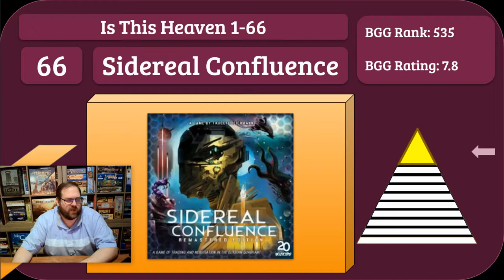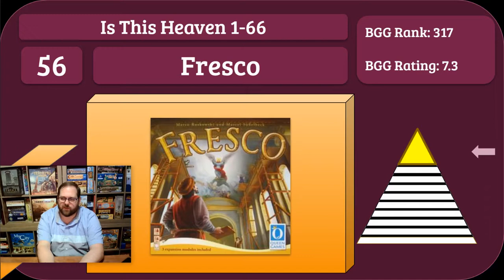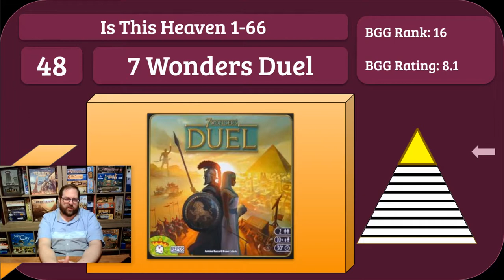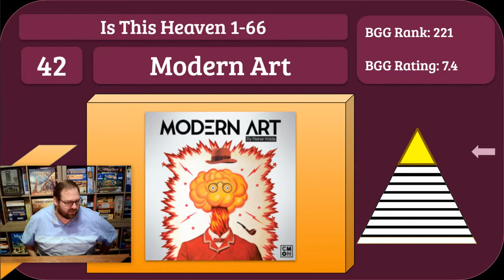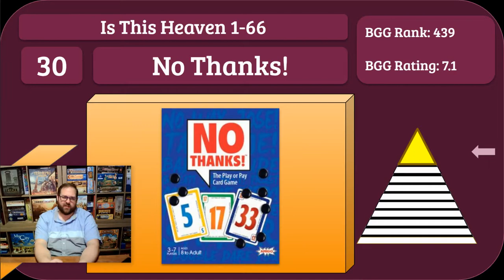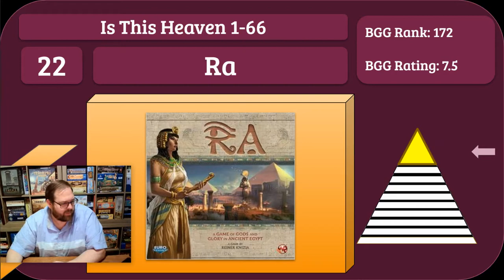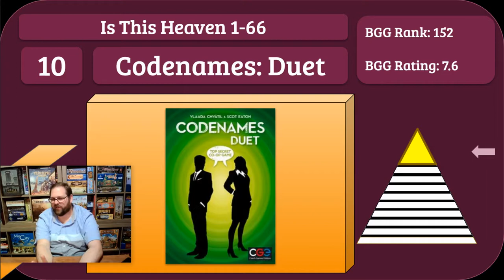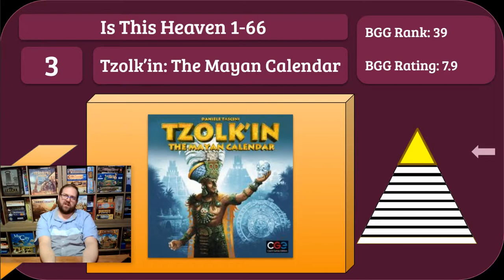Every Board Game Ranked (Nov 2020)Is This Heaven?... #1-66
Elden Killian from EdotGdot and Friends ranks and talks about every game he has played the last 10 years. (Nov 2010-Oct 2020) This video is 10/10...Is this Heaven?. 1-66